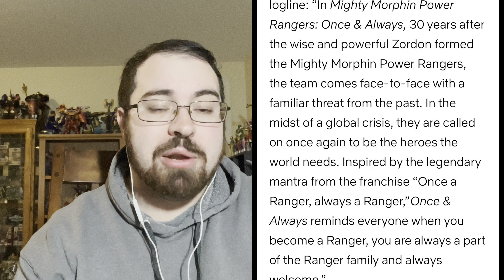Power Rangers Once and Always Reunion Special News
In this video, I discuss all of the Power Rangers Once and Always Reunion that was revealed during the 30th Livestream on January 17th. Now not only was there a reunion news panel during the livestream, but we also saw a behind the scenes video released on that day.

Make sure to follow the channel on Twitter: @RangersoftheUn1 / @RangersUniChris